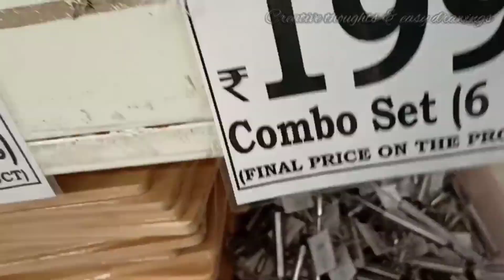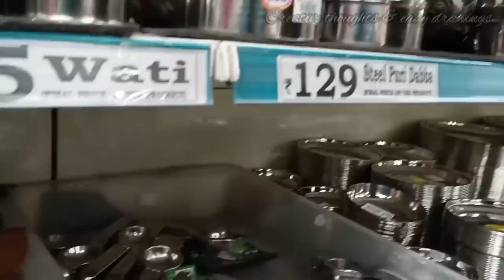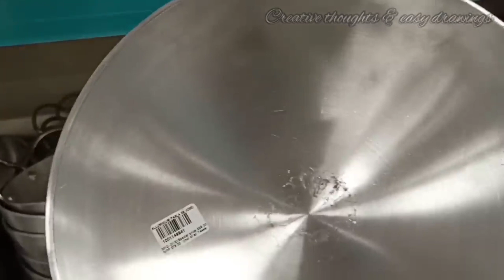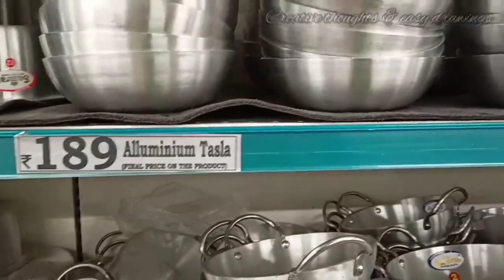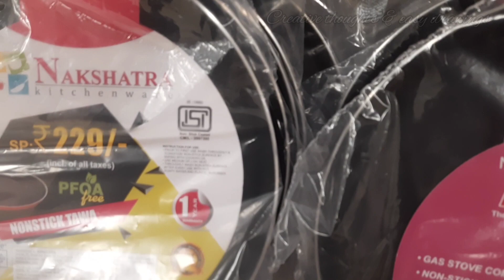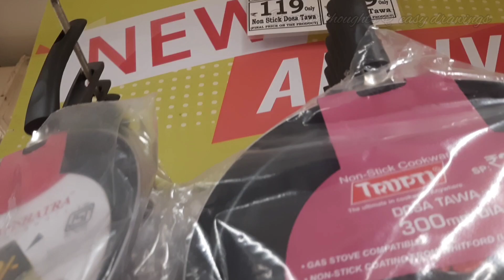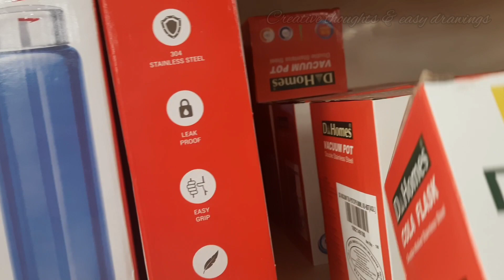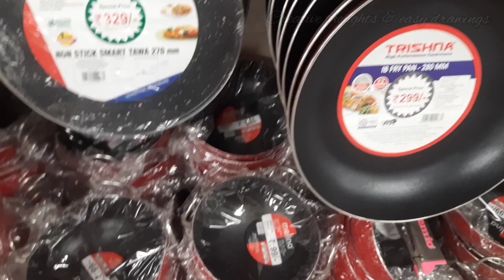dmart latest offers😍/dmart latest kitchen products/dmart shopping haul/dmart tour/today dmart offers